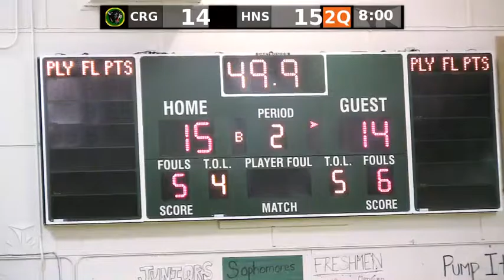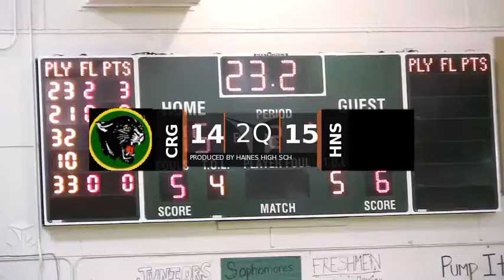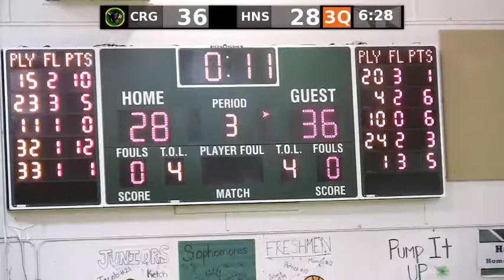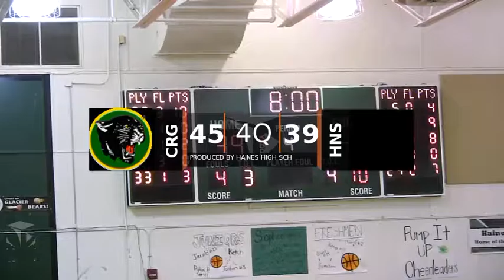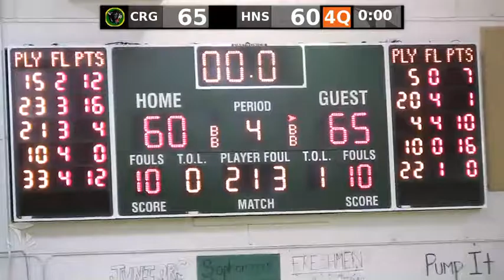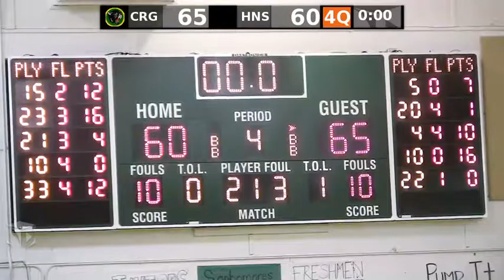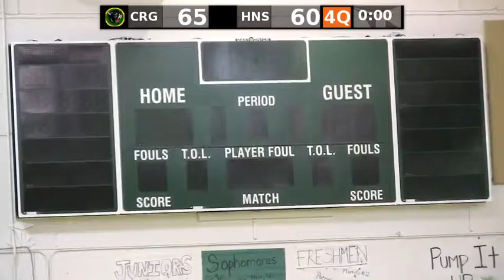Haines Boy vs Craig Panthers Game 1 Jan 8, 2015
The service I use for streaming says they are going to delete my files after 30 days.  Saving them here.  Full game being posted.